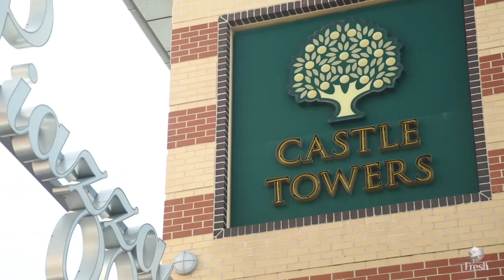Castle Hill, 92 Gooraway Drive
92 Gooraway Drive Castle Hill NSW

Marketed by:
Morgans Real Estate
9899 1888